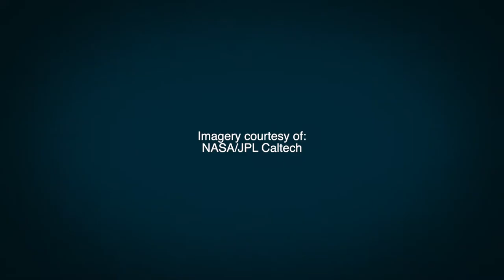ExoMars parachute extraction tests – Airborne Systems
A series of clips from different angles and at different speeds showing parachute extraction tests for the ExoMars 2022 mission’s first main parachute using a NASA/JPL test rig powered by compressed air. The lid of the parachute assembly is pulled along a suspended cable at high speed while the end of the assembly is fixed to a wall. When the release mechanism is activated, the parachute bag is pulled away from the parachute at the target speed, mimicking the extraction as it will be on Mars. At the highest speeds, the tests enable the extraction to take place at more than 200 km/h.

In this video the first main parachute and bag provided by Airborne Systems is featured. The tests took place in April 2021.

The ESA-Roscosmos ExoMars mission, with the Rosalind Franklin rover and Kazachok surface platform contained in a descent module, requires two main parachutes – each with its own pilot chute for extraction – to help slow it down as it plunges through the martian atmosphere. The 15 m-wide first stage main parachute will open while the descent module is still travelling at supersonic speeds, and the 35 m-wide second stage main parachute is deployed once at subsonic speeds.

Credit: ESA/NASA/JPL-Caltech